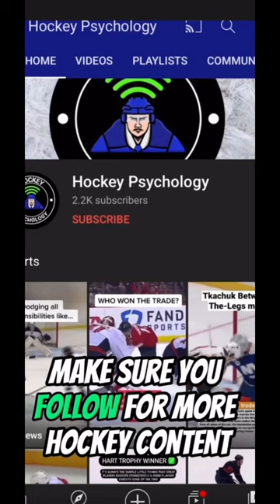Connor Bedard is the FUTURE of NHL hockey….